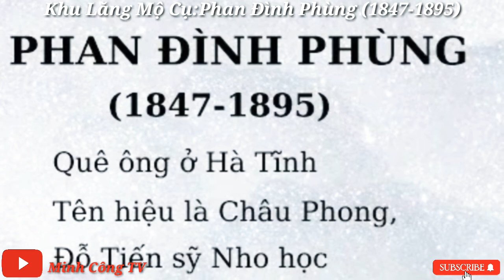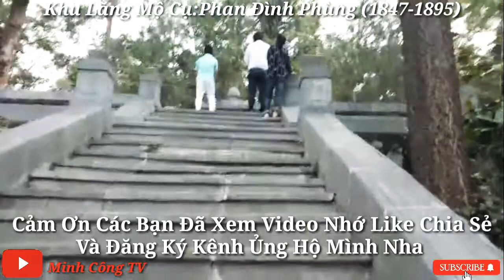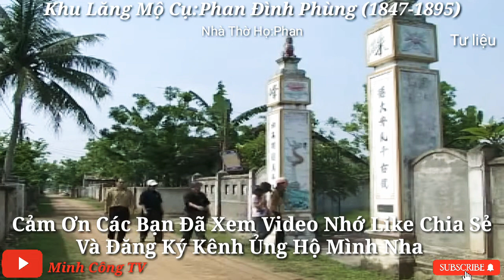Lăng Mộ Cụ - Phan Đình Phùng (1847-1895) Mộ Cụ Phan Đình Phùng - Đức Thọ _ Hà Tỉnh :